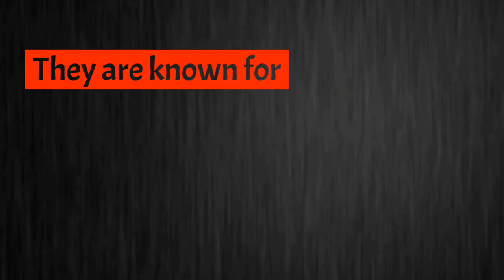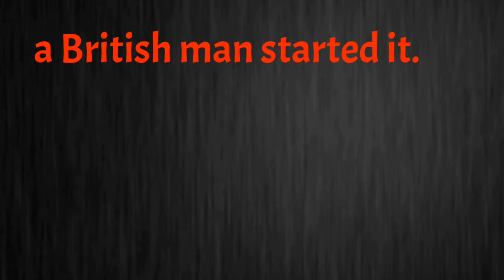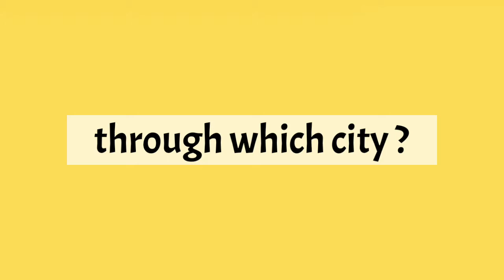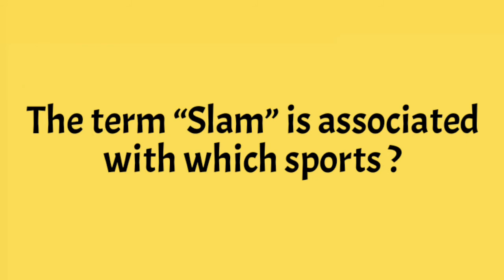Gk questions and answers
This vedio contains gk questions, current affairs, history and economy questions ...etc asked for psc,bank exams,ssc ,ias and other competitive exams.